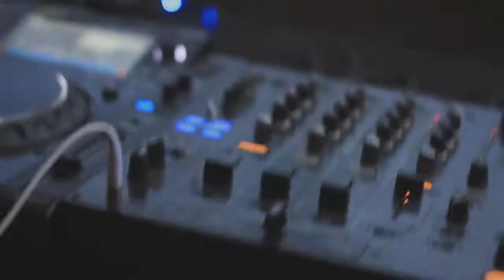Grande hotel sound system 1ª Edição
Evento realizado no GRANDE HOTEL Goiânia - GO

O projeto vem trazer música de graça ao público da cidade de Goiânia.
No fim dos anos 70 o democrático Sound System jamaicano ecoou nas festas de Guetos em Kingston, pelo motivo do povo não ter condições de sair para lugares de entretenimento.
Com essa motivação o projeto GRANDE HOTEL SOUND SYSTEM tem sido levado adiante por novas expressões artísticas em ruas.

Line up:

Angelo Martorell

Daniel de Mello

Alan Honorato

Pedro Ascar

David Barbosa

Bruno Caveira

ALLERTSAM

FOOD TRUCK

REALIZAÇÃO

APOIO

GRANDE HOTEL SOUND SYSTEM - 25out - Domingo - 17hs
Av. Goiás, esq. com Rua 3 - Centro